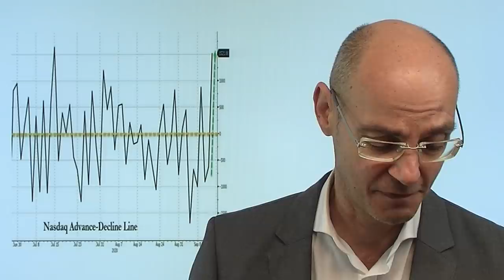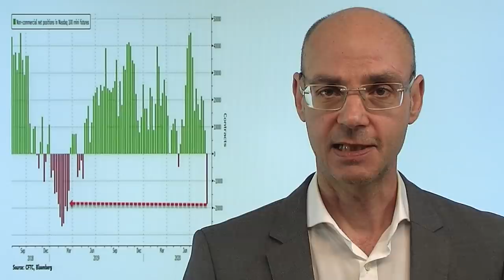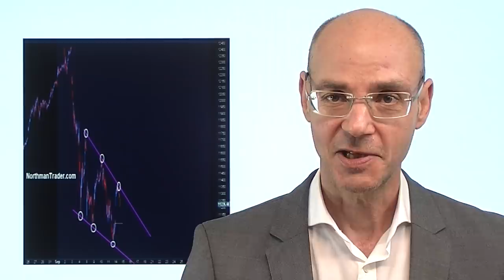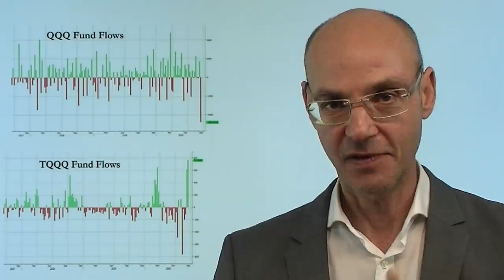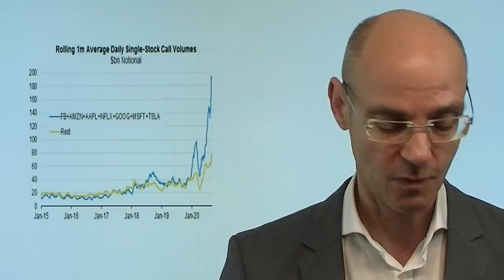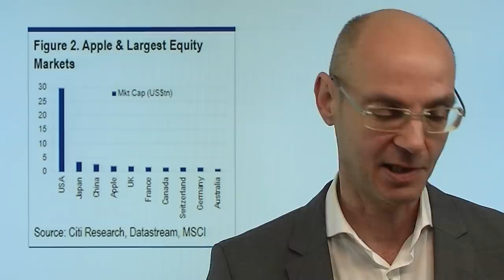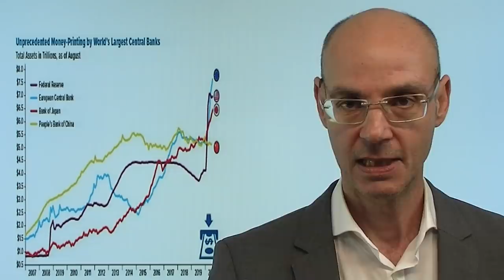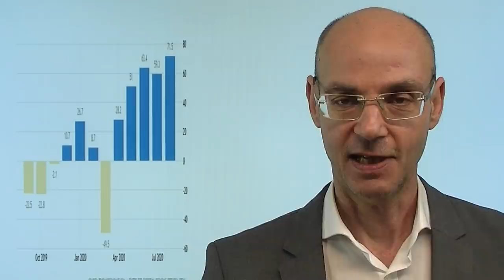Aktienmärkte: Gute Zeichen, schlechte Zeichen! Videoausblick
Die Aktienmärkte gestern mit einer Erholungsrally nach den beiden vorherigen Verlustwochen - aber noch liegen die beiden zentralen Ereignisse vor uns: die Aussagend er Fed morgen und der große Verfall am Freitag. Nun gibt es gute und schlechte Zeichen in Sachen Aktienmärkte (in den USA): endlich stimmt die Markt-Breite bei Kursanstiegen wieder, es sind also nicht mehr nur die wenigen großen US-Tech-Aktien, die steigen - und damit die Aktienmärkte insgesamt mit nach oben ziehen. Aber infolge der Korrektur, die durch extreme und gehebelte Positionierungen auf der Long-Seite ausgelöst war, hat sich an einem zentralen Mechanismus nichts geändert: die Spekulation auf weiter steigende Kurse über Optionen oder gehebelte ETFS geht unvermindert weiter - und das ist ein schlechtes Zeichen..